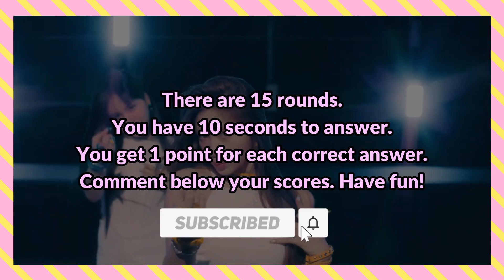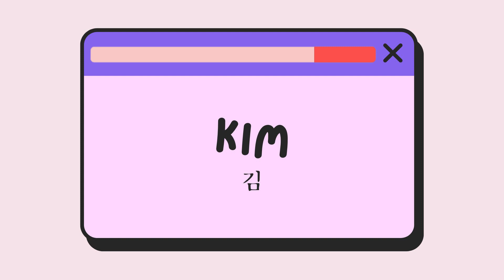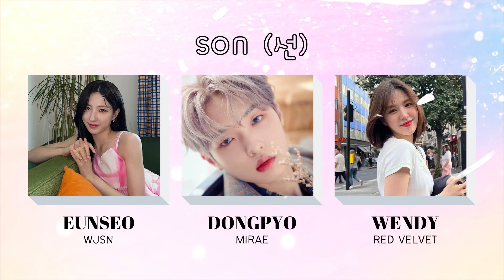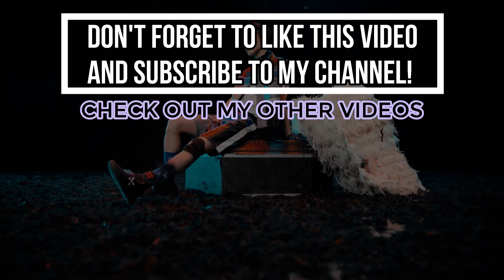1 SURNAME, 3 KPOP IDOLS | KPOP GAME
Hello Hello! Here’s another KPOP Game for you guys! I hope you like it! :) Comment your scores.

Intro video: After Like (IVE)
Outro video: 458 (CIX)